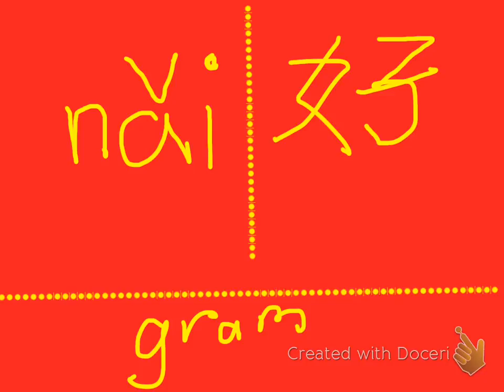Sunny's Chinese Review Chapter 9